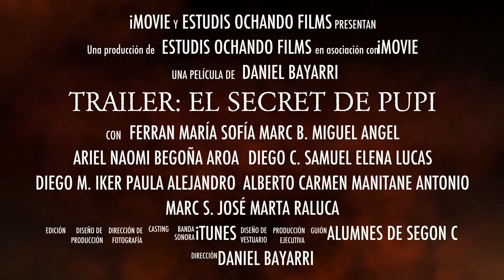TRAILER EL SECRET DE PUPI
Tràiler del curt: El secret de Pupi. Protagonitzada per l'alumnat de segon C de l'escola Germans Ochando d'Almassora. Any 2013/2014